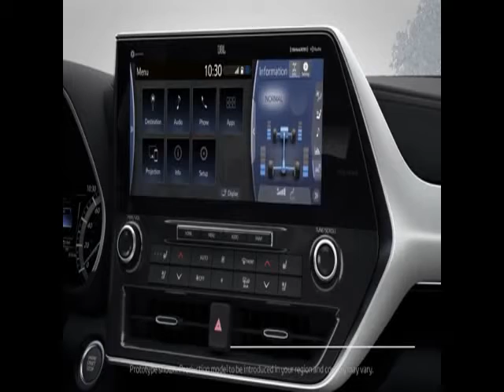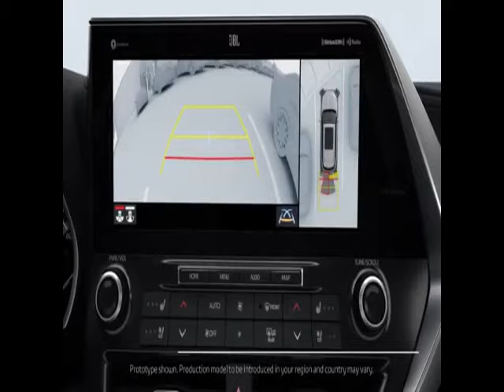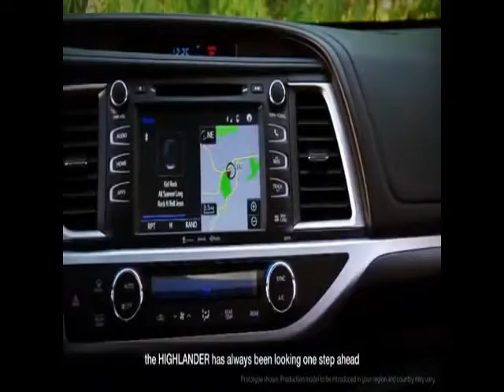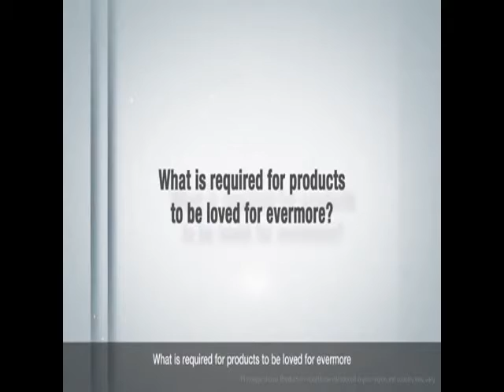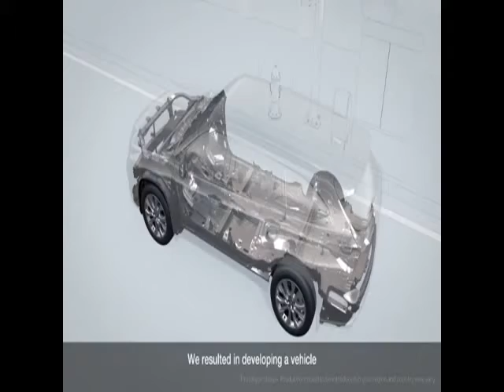2021 Toyota HIGHLANDER – All You Need to Know //// ALL-NEW Toyota HIGHLANDER 2021 [Auton]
Specs:
Model: Toyota HIGHLANDER
Engine: 2.5L 4-Cyl. DOHC Hybrid / 3.5L V6
Transmission: Direct Shift 8-Speed AT
Wheels: 20"
Seating Capacity: 7 & 8-Seats
Power: 295 hp and 263 lb.-ft.
Driving Type: AWD or FWD
Fuel Consumption MPG: 34 MPG Combined

Highlander 2021:

- 17 Percent Fuel Economy Improvement Over Current Gen Hybrid with Estimated 34 MPG Combined
- Bold, Chiseled New Design
- New TNGA-K Platform Enhances Driving Refinement
- Standard Android Auto™, Apple CarPlay®, SiriusXM®, Waze and Amazon Alexa Compatibility
- Toyota Safety Sense 2.0 Standard (TSS 2.0)
- Available with 7- or 8-Passenger Seating
- Choice of V6 or New-Generation Hybrid Powertrain
- New Available Dynamic Torque Vectoring All-Wheel Drive with Driveline Disconnect and Multi-Terrain Select
- Largest in segment 12.3” multimedia display

Just as the first RAV4 launched the compact crossover SUV segment 22 years ago, the original Highlander redefined the midsize family SUV when it arrived in 2001. At a time when most midsize SUVs were truck-based, the Highlander’s unibody structure with four-wheel independent suspension quickly became the template for a new segment of more comfortable and family-friendly SUVs. After adding a third row, the Highlander not only grew in size, but is also now the best-selling retail model in the segment since 2016.

Now, the fourth generation of this benchmark SUV brings a new level of bold, distinctive design to a foundation built on safety, comfort, quality, durability, and reliability set by predecessors. The 2021 Highlander amplifies all qualities while taking on a dramatic new design direction that combines a powerful SUV presence with sophisticated detailing.

The 2020 Highlander’s new sophisticated look, covers a new vehicle platform called Toyota New Global Architecture (TNGA-K). This robust new foundation, shared with other Toyota models, enables even greater capability, comfort and safety than before.

The fourth-generation Highlander offers the choice between a powerful V6 or new-generation hybrid powertrain.

Toyota Safety Sense 2.0 comes standard in all models in the 2021 Highlander. This comprehensive active safety system includes:

- Pre-Collision System with Pedestrian Detection (PCS w/PD)
- Full-Speed Range Dynamic Radar Cruise Control (DRCC)
- Lane Departure Alert with Steering Assist (LDA w/SA)
- Automatic High Beam (AHB)
- (New) Lane Tracing Assist (LTA)
- (New) Road Sign Assist (RSA)

L:
- Toyota Safety Sense 2.0
- 18-in. alloy wheels
- 3-zone automatic climate control
- 4.2-in. Multi-information Display (MID) in instrument panel
- 8-way power driver’s seat
- Auto up/down for all power windows
- Multimedia with 8-inch touchscreen display
- Front seat reading lights and cargo area light.
- LED headlamps and taillamps
- Privacy glass on rear side, quarter and liftgate windows
- Smart Key entry on front doors and back door

LE adds over L:
- Power liftgate
- Blind Spot Monitor
- Additional multimedia capability
- LED fog lamps
- Leather-trimmed steering wheel and shift knob

XLE adds over LE:
- 10-way power driver’s seat
- 2nd-row sun shades
- 4-way power front passenger seat
- 7-in. Multi-information display
- Auto dimming rear-view mirror with garage door opener
- Auto LED headlamps with Auto High Beam
- Plated interior door handle
- Machined-face alloy wheels
- Captain’s Chairs second row (standard)
- Power tilt and slide moon roof
- Roof rails
- SofTex®-trimmed seats and door trim

Limited adds over XLE:
- 120V 2nd-row power outlet
- 20-in. Limited style alloy wheels
- Ambient interior lighting
- Cargo area cover
- Driver’s seat memory
- Hands-free power liftgate
- Heated and ventilated front seats “Highlander” puddle lamp
- Perforated leather-trimmed seats in Beige, Gray or Black
Metal door scuff plates
- Projector beam headlamp with chrome bezels and separate, stylized DRLs
- Wood interior trim
- JBL® Audio System as standard
- Embedded navigation system

Platinum adds over Limited:
- 12.3-in. Multimedia head unit
- 20-in Platinum style wheels
- Adaptive, self-leveling headlamps
- Additional leather seating color choice: Glazed Caramel
- Digital display rearview mirror
- Embossed, perforated leather-trimmed seats
- Head-up display
- Heated 2nd-row seats
- Illuminated door scuff plates
- Panoramic Moonroof
- Rain-sensing windshield wipers
- Birdseye camera
  [Auton]